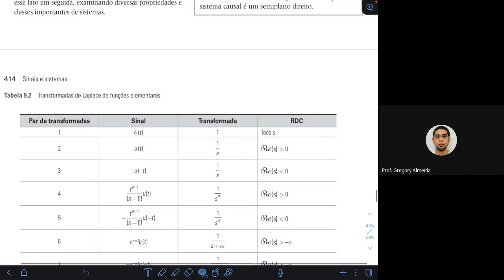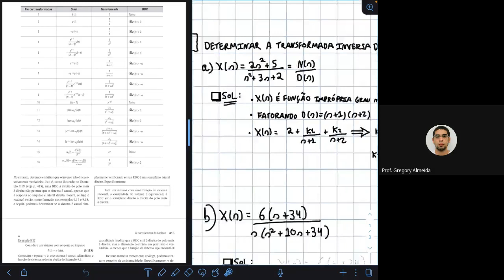[EE126] - 49 - ES-Transformada de Laplace (Exercícios Resolvidos)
Atividades Remotas Emergenciais
Curso: Eng. Elétrica
Turma 4º Período
Instituto Federal de Alagoas - Campus Palmeria dos Índios
Disciplina: Análise de Sinais e Sistemas
Período: 2020.1/2